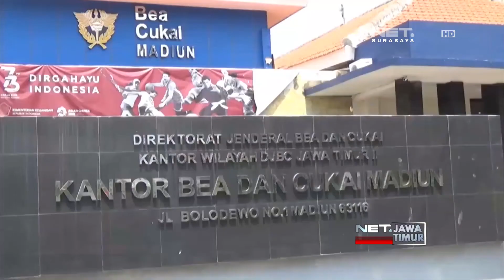Peredaran Rokok Ilegal - NET. JATIM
** NET. JATIM **

Belasan ribu batang rokok ilegal diamankan Kantor Pelayanan dan Pengawasan Bea dan Cukai Madiun.
Petugas juga meringkus satu tersangka yang sudah beroperasi selama 2 tahun terakhir.